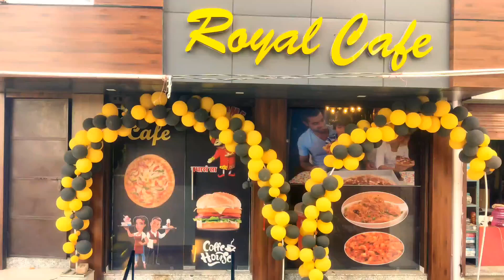chirawaझुंझुनू से आई टीम क्या किया देखिए चोरी मामले में बड़ा खुलासा सूत्रों के हवाले सेcrime_news